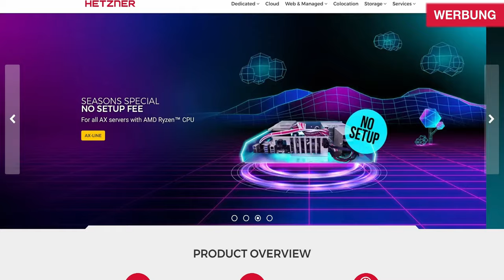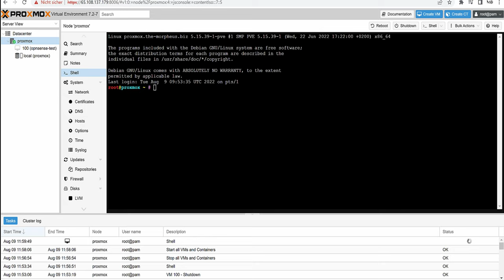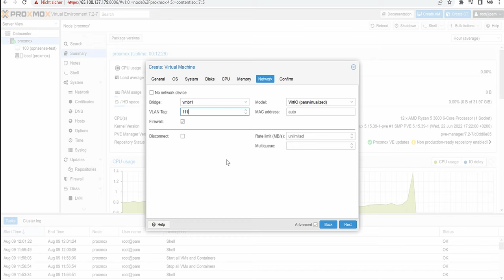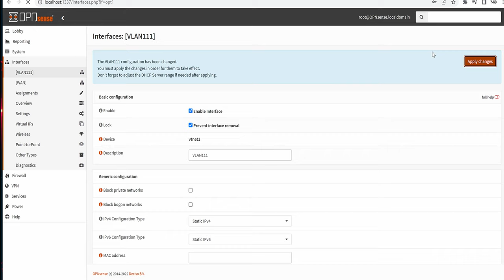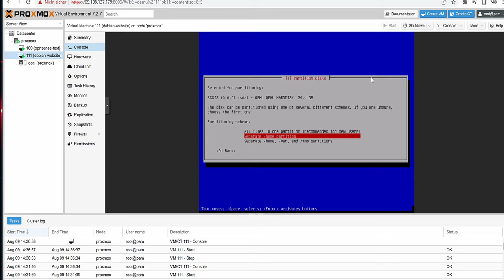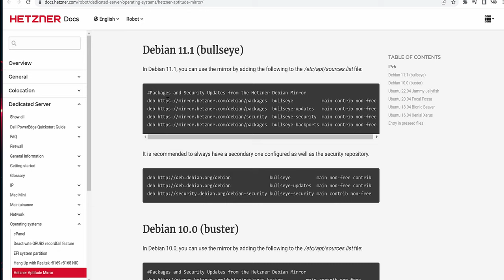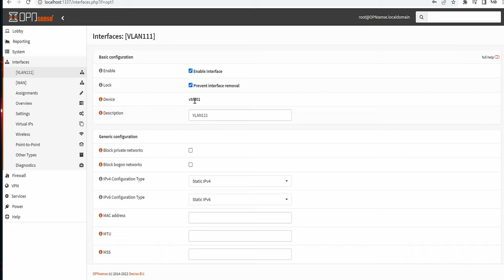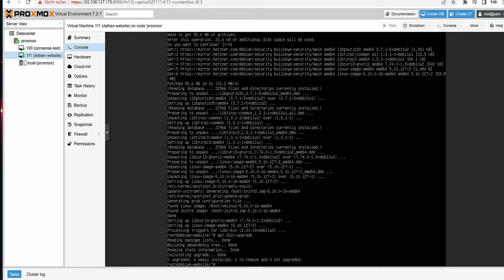OpnSense: VMs anlegen in Proxmox [Hetzner Server]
OpnSense ist ein weit verbreitetes Tool um Verbindungen und Traffic zu.. sagen wir verwalten ;) Hier sehen wir uns an, wie ihr es auf einem Proxmox Server installiert.

Firewalls/Opnsense Playlist * *Meine Website mit allen anderen Kanälen und Newsletter* *